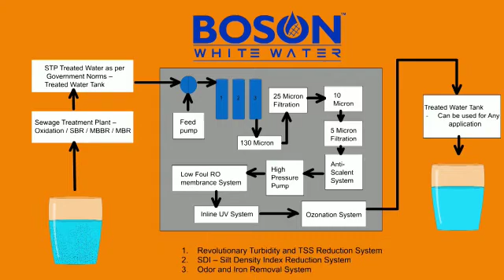Boson white water system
Way forward for water scarcity problem